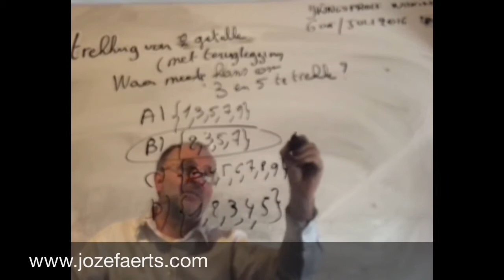1559 juli 2016 vraag 8 / 6 uur wiskunde ijkingstoets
juli 2016 vraag 8 / 6 uur wiskunde ijkingstoets

 Koning Hendrik II van Frankrijk sterft aan de gevolgen van een ongeval bij een steekspel. Wegens de minderjarigheid van de Dauphin wordt koningin-weduwe Catharina de' Medici regent.